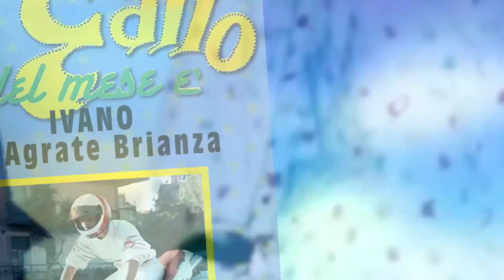SLIDE (Luglio & Agosto 2020) del concorso [IL GALLO DEL MESE] by BIRCIDE (Il Paninaro)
Ecco una rassegna delle migliori foto del concorso IL GALLO DEL MESE di Luglio & Agosto 2020, la accurata selezione e' avvenuta osservando una serie di parametri, finalizzati a scremare la enorme di quantita' di foto pervenute in redazione nelle ultime settimane !!!

Tra i parametri sicuramente vengono scelte le foto di maggiore qualita' (quindi non inviatemi la foto della foto scattata con il cellulare, specie con i riflessi dovuti al flash della fotocamera) per cui cercate di preservare al massimo la qualita’ dei vostri ricordi facendo una bella scansione della vostra foto !!!

Grazie a tutti per continuare a vivere questo meraviglioso sogno !